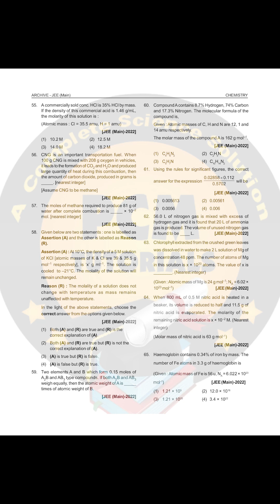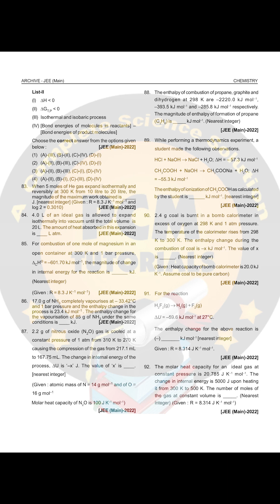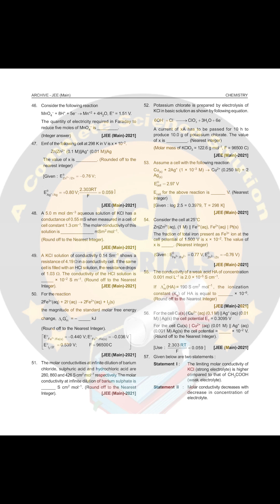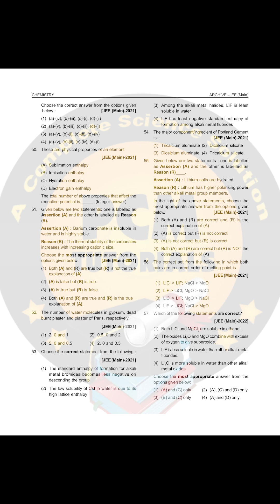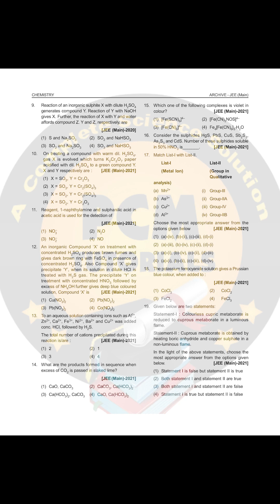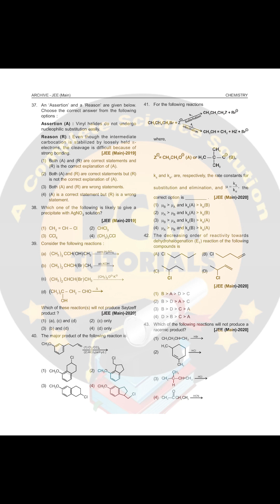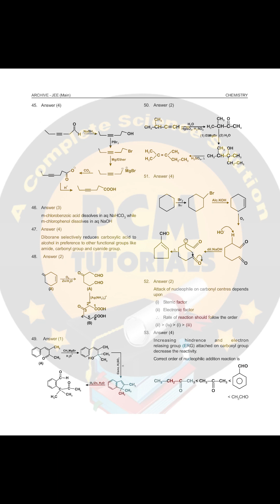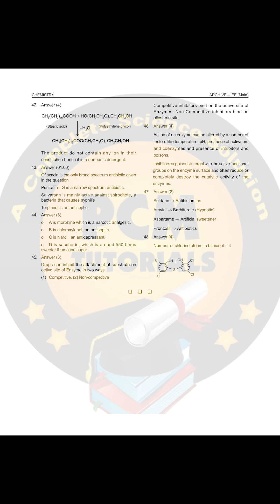Chemistry JEE PYQ